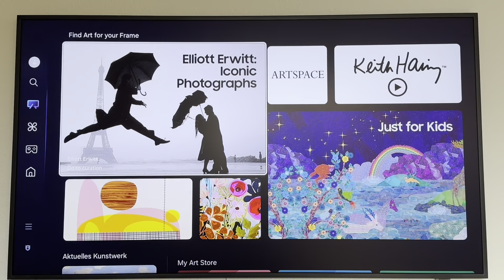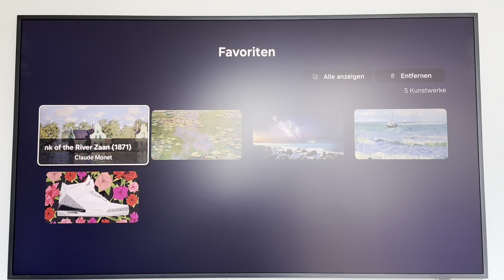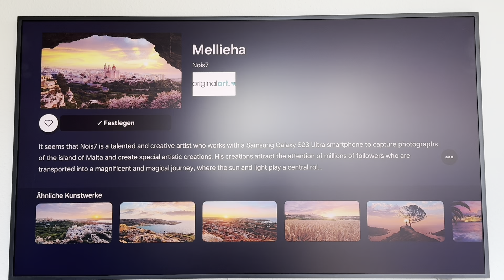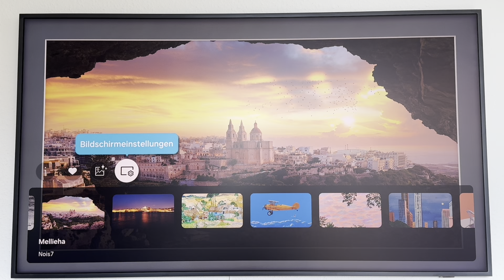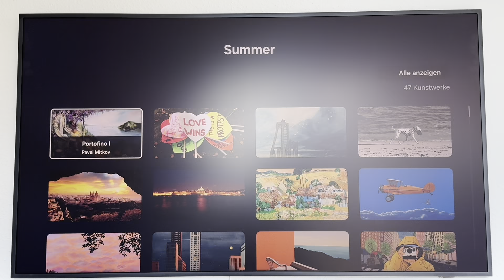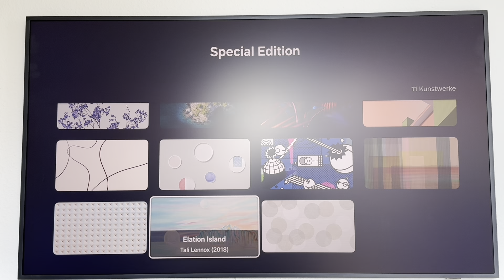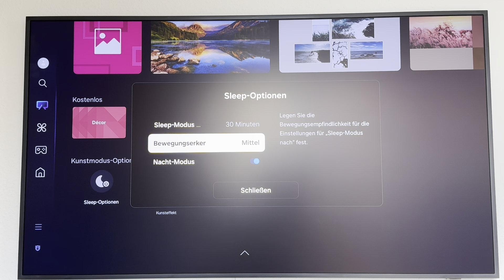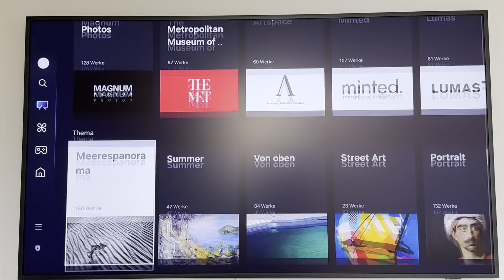Samsung The Frame - Kunst-Modus vorgestellt und Anleitung zum konfigurieren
Hier zeige ich Euch beim Samsung Fernseher den Kunst-Modus. Dieses TV-Modell mit dem Namen the frame lässt sich flach an die Wand bringen und hat mit seinem matten Display die Möglichkeit populäre Kustwerke von berühmten Künstlern aus einer sehr großen Auswahl an die Wand zu bringen und ihr könnt es auf viele Arten individualisieren. Ich zeige Euch hier, worum es geht und wie es geht.